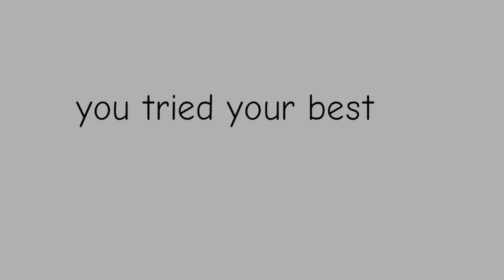|| you tried your best meme ||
Original : removed

Song : idk